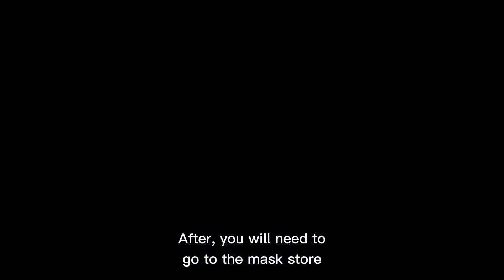MR KNIGHT | GTAO Outfit Tutorial